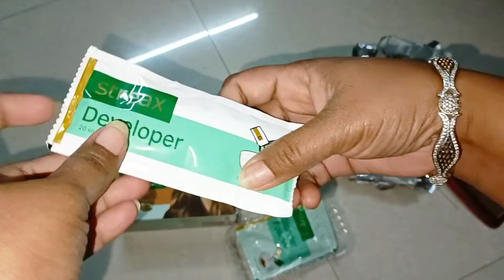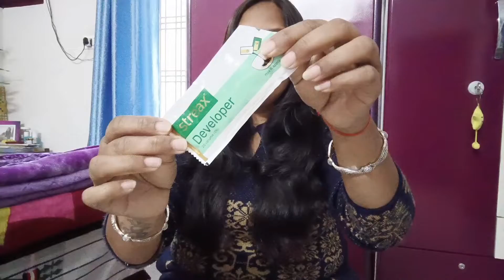how to highlight your hairs at home। soft blonde highlights at home। full process before and after ।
Hello friends
WOMEN WINGS 🌼
think high and touch the sky

Banarasi Wedding ❤️

KEEP SUPPORTING